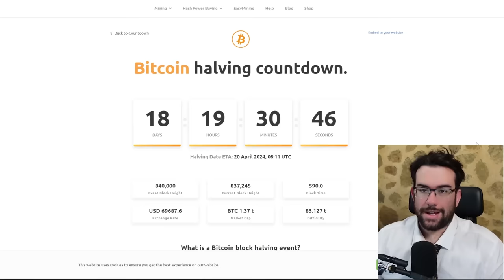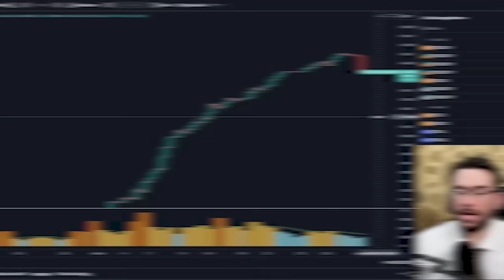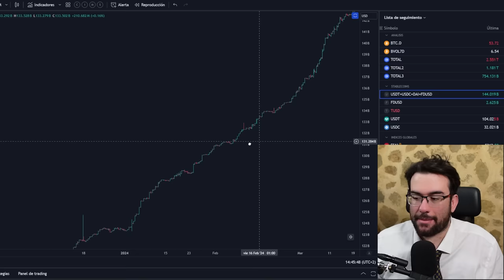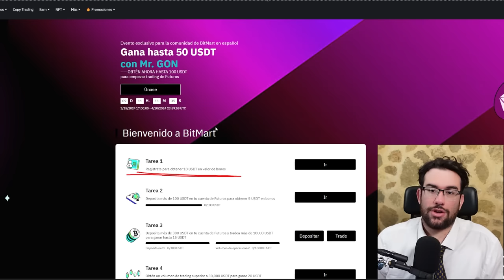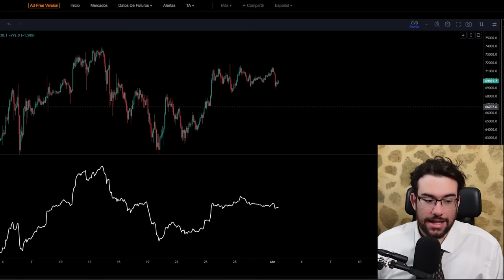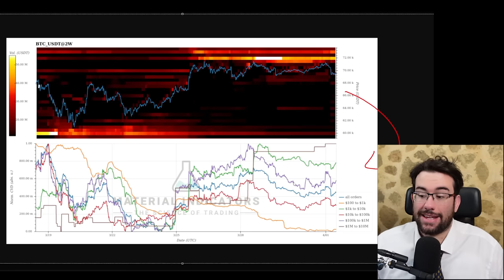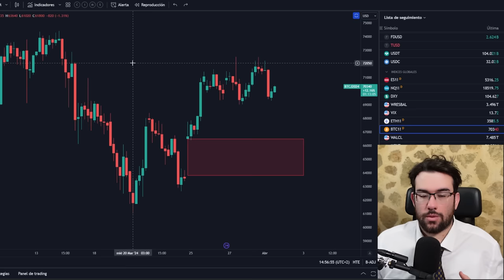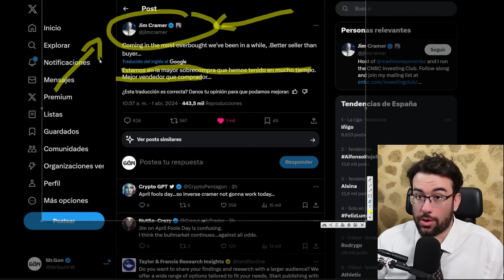🔴URGENTE🔴 BITCOIN : 1º RETIRADA DE LIQUIDEZ EN 6 MESES - Analisis BTC y Noticias Cripto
0:00 Inicio
0:50 Stablecoins
4:00 Compras de Tether
4:35 Airdrop 10$
5:25 Noticias MacroEconomicas
6:25 Deltas del spot
9:10 Liquidaciones
9:50 Gaps CME
12:15 Jim Cramer